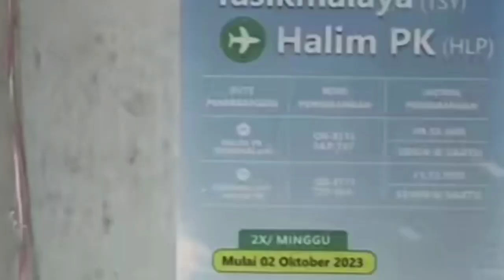KABAR GEMBIRA !! BANDARA INI AKAN SEGERA BEROPERASI LAGI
KABAR GEMBIRA !! BANDAR INI AKAN SEGERA BEROPERASI